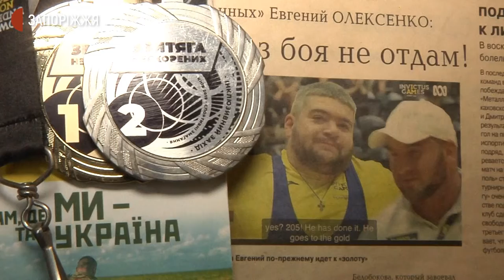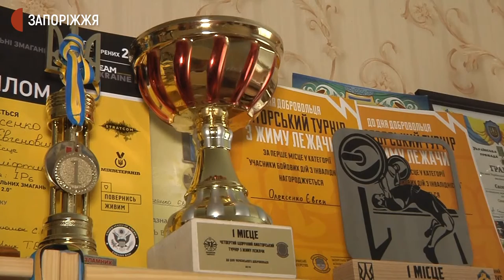Запорізький ветеран АТО здобув медаль на міжнародних змаганнях "Ігри героїв" | Новини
Ветеран АТО, інвалід війни Євген Олексенко єдиний від Запоріжжя взяв участь у міжнародних спортивних змаганнях “Ігри героїв”, отримав медаль за рекордний результат віджиму 215 кілограмів штанги. Подробиці дізнавалися журналісти Суспільного.